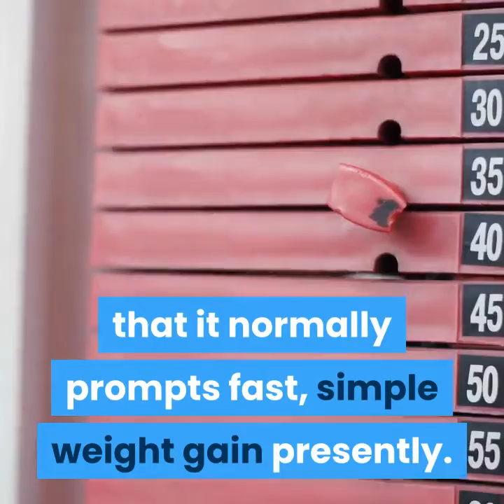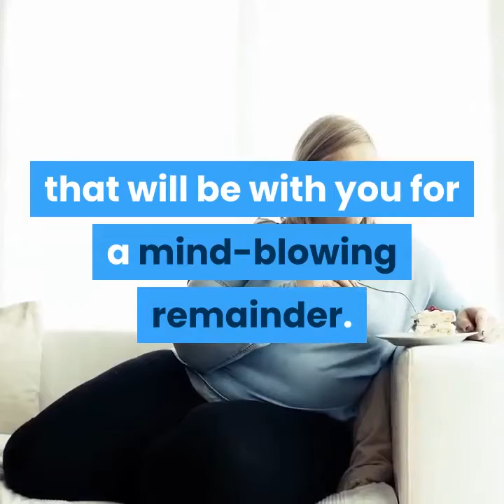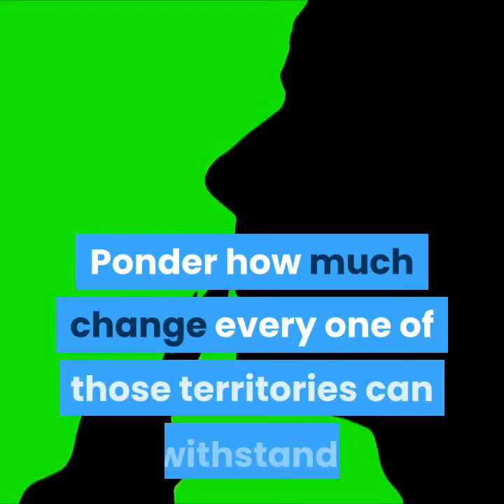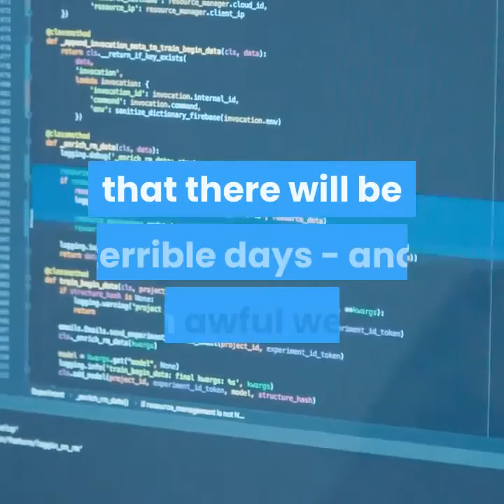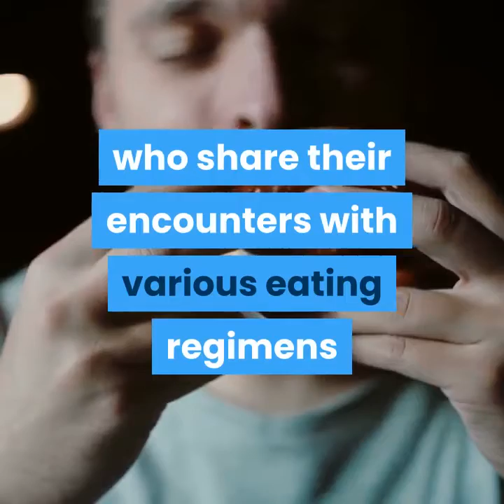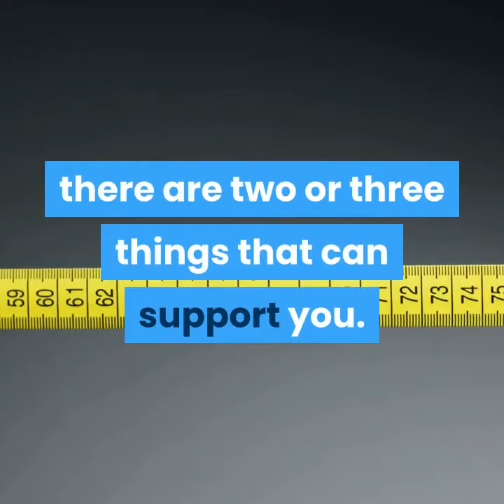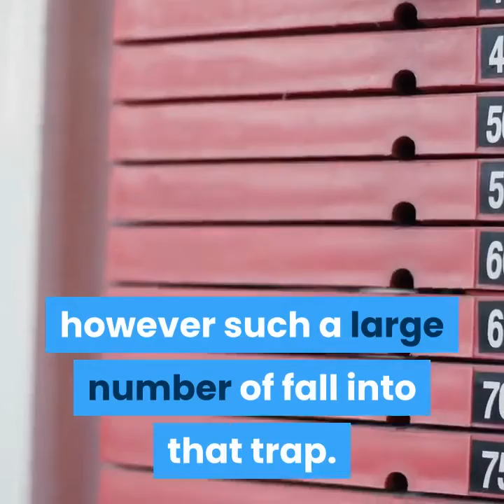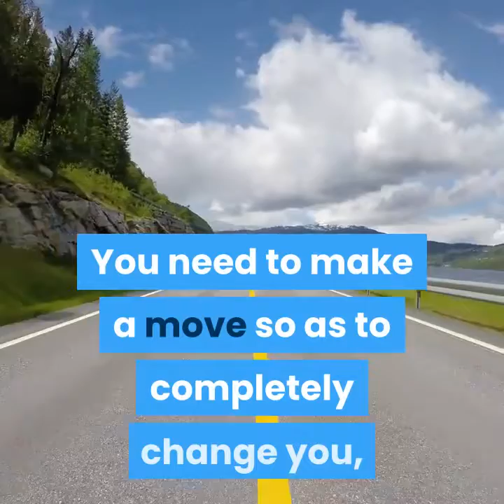RESURGE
The issue with a brisk, simple answer for getting thinner is that it for the most part prompts fast, simple weight gain presently. There are many weight reduction tips out there, and you might be sick of hearing a similar counsel rehashed again and again. Actually, there are no new weight reduction tips.
Before you pick a health improvement plan, how about we experience those tips once again. This time, set up them as a regular occurrence - lose the weight, and keep it off.

1. Get more fit for the correct reasons

Before you even glance at an eating routine arrangement or exercise plan, take a gander at why you need to shed pounds. On the off chance that you need to improve your wellbeing, look and feel good - fantastic! On the off chance that you need to have the option to play with your children more, that is super.

2. Pick a health improvement plan cautiously

You should be practical when you pick how you will approach getting thinner. Your way of life may not suit each kind of program or diet, and picking one that you can't acclimate to or adapt to is setting yourself up for disappointment. Take a gander at your present dietary patterns, level of physical movement, work calendar, family and public activity.

3. Set reasonable objectives

This can't be rehashed enough. Defining objectives that are near difficult to arrive at just sets you up for disappointment, disillusionment and wretchedness. Split your objective up into littler, progressively attainable advances. Month to month or week by week objectives are simpler to accomplish.

4. Record everything

Regardless of whether you consider it a food journal or a triumph diary (by and by I lean toward the last mentioned), start recording your dietary patterns - and ideally begin doing this before you go on a health improvement plan. Record what you eat, when you eat - and why you eat.

5. Program for progress, yet anticipate some terrible days

One awful day, one poor choice, or even a string of them, doesn't mean you have fizzled. It just methods you had a terrible day. Tomorrow doesn't need to be the equivalent, so simply escape.

6. Get support

Regardless of whether it's companions, family or an online gathering, ensure you have individuals to help and support you - particularly on those awful days.

7. Exercise

In any case, some type of physical movement must be remembered for a solid way of life. In addition to the fact that it helps you get more fit, however it will assist you with keeping up the weight reduction.

8. Eating

Regardless of whether you are following a particular eating regimen plan, checking calories, or simply eliminating the 'awful' food, there are two or three things that can support you.

Eat gradually. It requires some investment you begin eating, for your cerebrum to enroll sentiments of completion.

Watch those bits - particularly when you are eating out. Eat a large portion of the feast and take the rest home in a take out box.

9. Outline your advancement

Monitoring your advancement, including any moderate or slowed down misfortune periods, will let you see what encourages you to succeed, what causes issues, and when to celebrate. Try not to contrast yourself with any other person, regardless of whether they are following precisely the same arrangement as you. Everybody gets in shape at an alternate rate, because of digestion, muscle tone and body type contrasts.

10. Keep up, keep up, keep up!

It is presence of mind that once you've shed pounds, returning to your old propensities will bring the weight back on, however such a large number of fall into that trap.

Despite the fact that these tips may appear presence of mind, routine or simply one more reiteration, that doesn't mean you'll notice. The greater part of us realize when we're eating an inappropriate food or not practicing enough, yet that isn't in every case enough. You need to make a move so as to transform you, and there is no alternate route. A health improvement plan can assist you with getting the weight off, yet you need to keep it off. It is difficult to get more fit, and nobody warmly embraces change, however in the event that you need to improve your wellbeing and prosperity, you will need to invest some energy into getting sound. The outcomes will, be that as it may, certainly be justified, despite all the trouble.